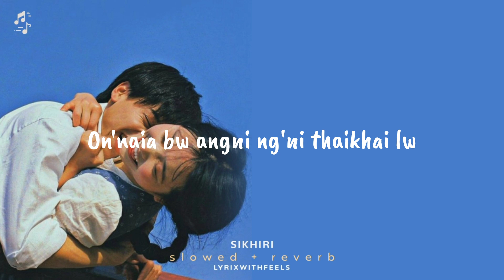S i k h i r i •LYRICS (Slowed+Reverb)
➤ Artist : Gman Narzary
     Song : Sikhiri (slowed+reverb)

🎬New Videos
      Every Weekend≋